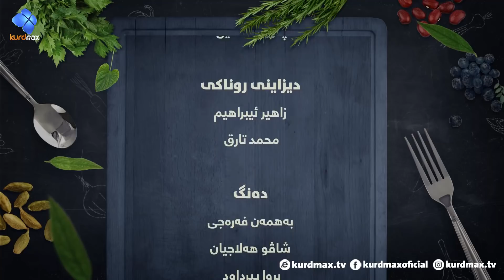maxfood - krepi swer - alqay 18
ماکس فوود - ئەلقەی18 -ئامادەکردنی کرێپی سوێر